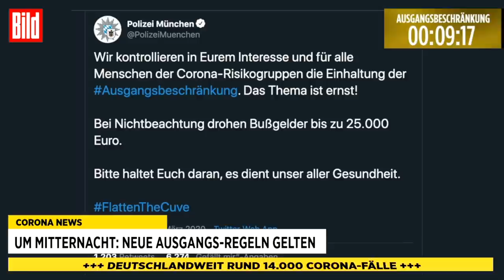Ab Mitternacht gelten die harte Ausgangs-Regeln in Bayern | Countdown-Show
In Bayern gelten seit Mitternacht für 14 Tage harte Ausgangsbeschränkungen, um die weitere Ausbreitung des Coronavirus einzudämmen.

BILD Live vom 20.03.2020, kurz vor Mitternacht.